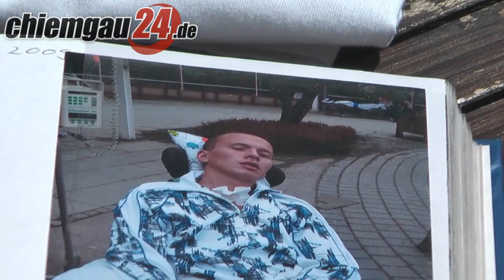Ehemaliger Soldat kämpft für ein schmerzfreies Leben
Seit einem Skiunfall sitzt der ehemalige Soldat Tobias Schwaiger aus Übersee im Rollstuhl. Täglich hat er mit schweren Schmerzen zu kämpfen. Doch eine Stammzellen-Transplantation in Panama könnte jetzt sein Leben verändern (ps).